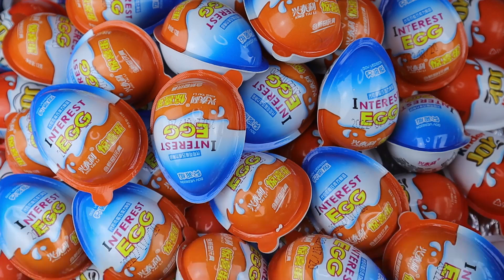100 New Colored Kinder Joy Surprised Toys Opening A Lot Of Candy ASMR #29